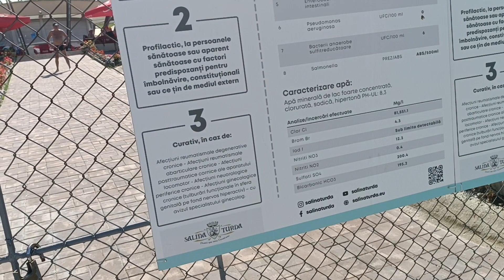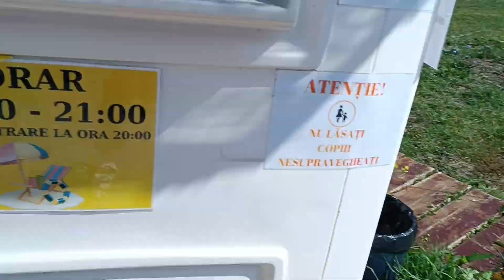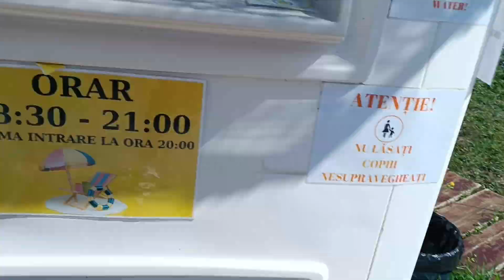Bazinele cu apa sarata turda